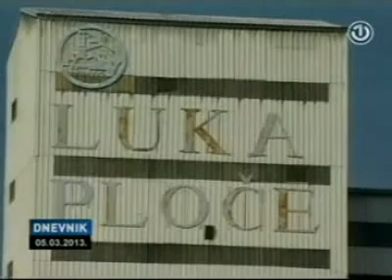SDP BiH BHT Nermin Niksic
Nermin Niksic o terminalima